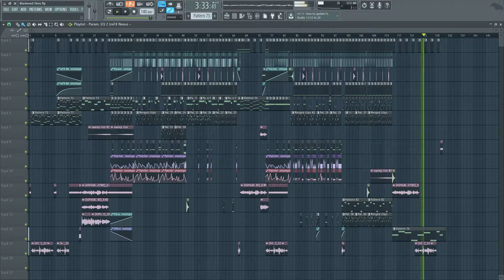[Dubstep] Blackened Skies - Eternal Nights EP (FLP PLAYTHROUGH)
Had a lot of fun with this EP, this is the first of 2 or 3 songs that will be released in the coming few days!